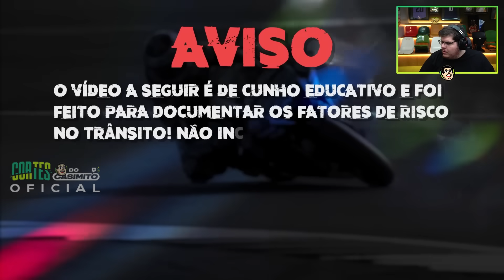CASIMIRO REAGE: OBSERVAÇÕES DIÁRIAS (EP 235) CARROS DO HALLOWEEN - XRACING |Cortes do Casimito